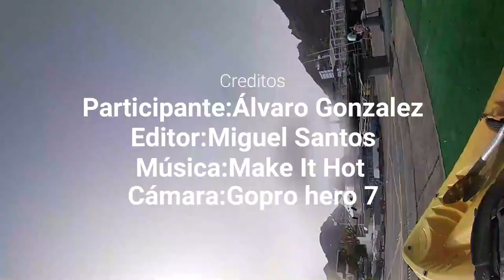Vlog en kayak | primer vlog | miguel Santos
Buenas tardes a todos y feliz año espero que el video les guste tanto como nos ha gustado a Álvaro y a mí, os dejo por aquí las redes sociales de los dos por si nos queréis seguir.